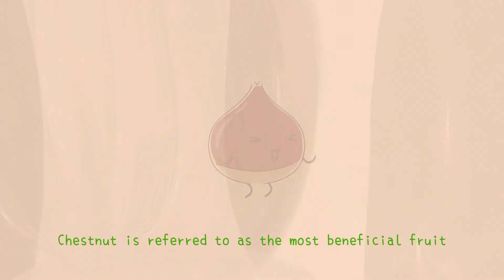ECOMOM SANGOL CHESTNUT (50g) [24M+] TYPE ORIGINAL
If you want a nutritious nut snack, start with Jirisan Chestnut!

The chestnuts are grown in Jirisan which is located in the northeast with high rainfall, providing the best conditions for cultivating chestnuts. Compared to normal chestnut, chestnuts cultivated with the environmental benefits of the Seomjin River is about 1.5 times larger.

Ingredients/Ramuan:
Chestnut 100%

Precautions:
- Be sure to check for allergic reactions before your child eats it, and keep an eye on your child while he/she eats it.
- Temperature changes can cause moisture in the bag but be assured that there is no problem with the quality.
- Do not heat the bag in the microwave.

🏠65, Jalan Metro Perdana Barat 11, Sri Edaran Industrial Park, 52100 Kepong, Kuala Lumpur